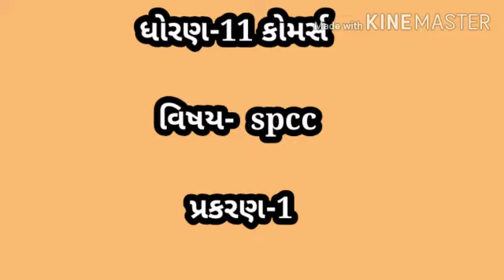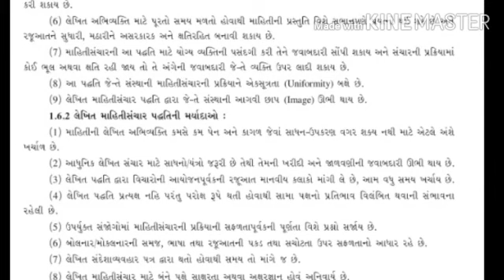Std 11 Commerce | SPCC | Ch 1 Part 1